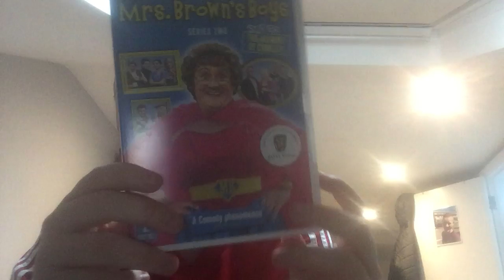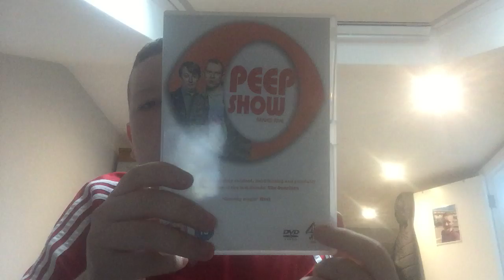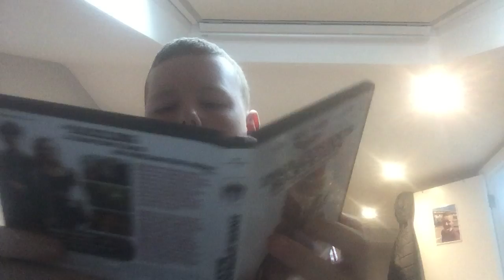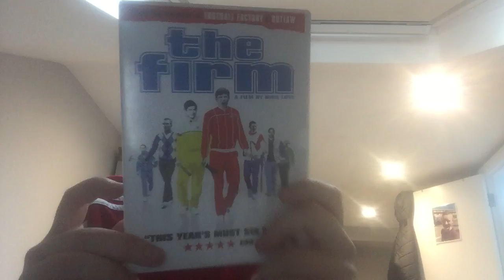A mail day 120 part 2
Mail day 120 part 2